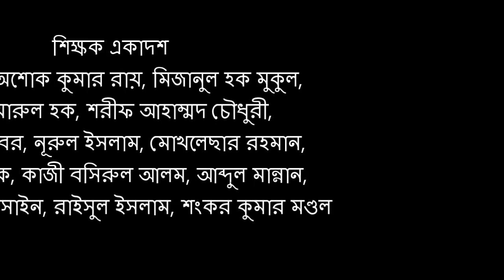BNMPC Football Teachers Vs Students